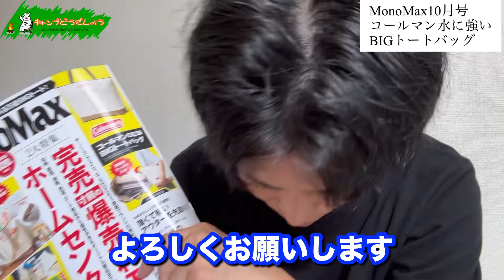【MonoMax10月号】コールマン水に強いBIGトートバッグ！【モノマックス】【Coleman】【キャンプ雑誌付録】【1043】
◼️キャンプどうでしょう公式Instagramです。

【キャンプどうでしょうグッズはこちら】

CAMP_DODESYO ( CAMP_DODESYO )のオリジナルアイテム通販 ∞ SUZURI（スズリ）

この動画を見た人はこちらの動画もおすすめ↓

【BE-PAL2024年10月号】『AIGLE 2WAY"はっ水"MINIボストン』発売日レビュー【2024年9月9日発売】【キャンプ雑誌付録】【ビーパル特別付録】【エーグル】【1042】

【MonoMax9月号増刊号】キャプテンスタッグ ストラップ付き調光サングラスが良い！

朝から雑誌買って、当日撮影して、編集して、翌日に出しました
関連動画↓
【緊急速報‼️MonoMax10月号付録：Colemanトートバッグ‼️】今月はBE-PAL10月号付録よりコッチ‼︎撥水加工のコールマン•トートバッグがお薦め‼︎（ゆるキャンプ沼のほとりさん）

【雑誌付録】MonoMax 2024年10月号はコールマンのくすみカラーがオシャレな撥水ビッグトートが付録‼︎キャンプ•アウトドアはもちろん､普段使いにも超オススメ！【キャンプギア】Coleman（CAMP GEAR GACK-2nd-さん）

「このデカさで1,320円(税込)はすごい！」コールマンのBIGトートバッグは水にも強くて大活躍！『MonoMax10月号特別付録』（MonoMaxWeb公式チャンネル）